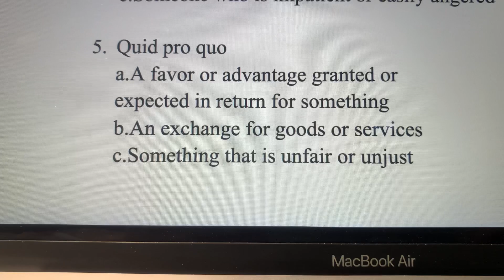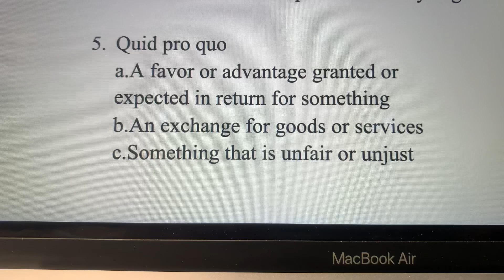美國俚語 American Cliché 5 “ Quid pro quo”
It’s from Latin isn’t that cool!